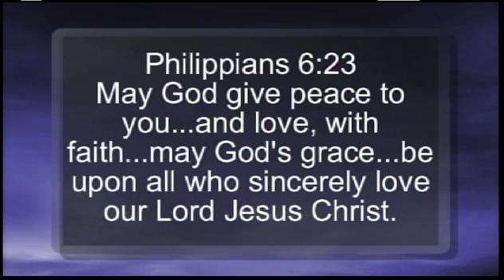Four Christmas Gifts 12-22-09